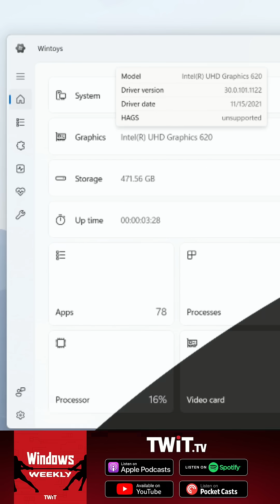WinToys: A Tool for Configuring Windows Your Way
Discover how WinToys revolutionizes Windows monitoring by consolidating scattered privacy settings into one sleek app. With its user-friendly design, this tool empowers you to manage your system like never before, tackling Windows’ hidden functionalities effortlessly. Join us for a deep dive into optimal system control!